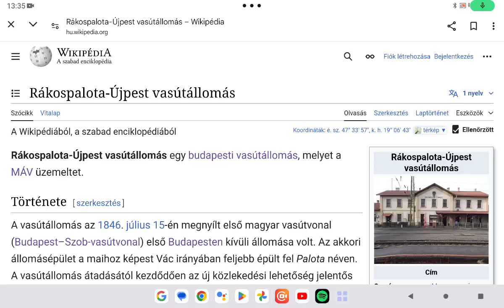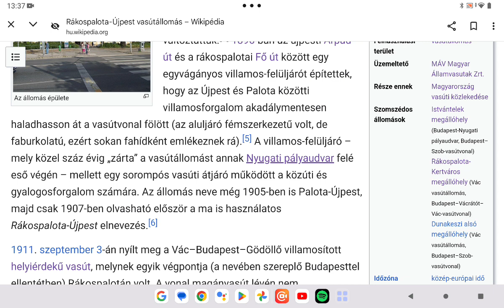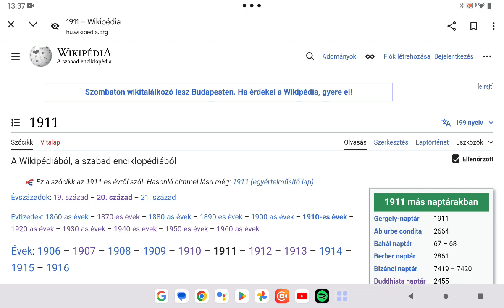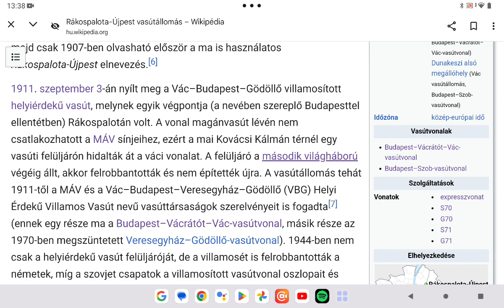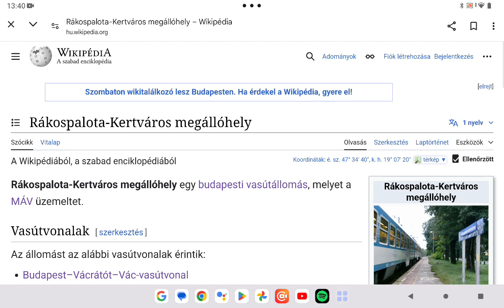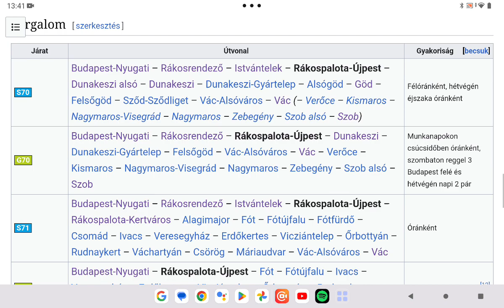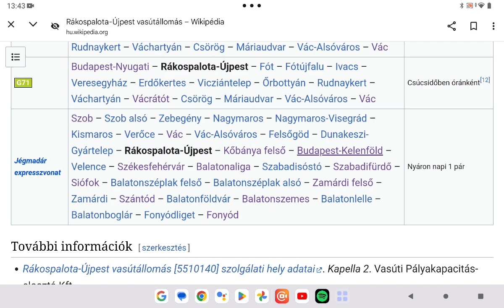Magyar Vasúthálózat 37. rész Rákospalota Újpest vasútállomás bemutatása